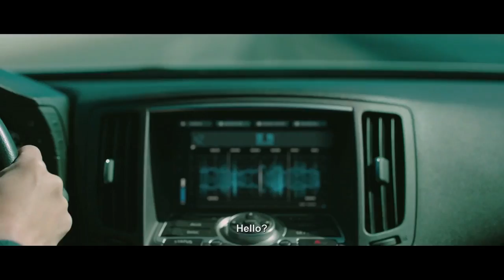RESET | Trailer for the sci-fi action movie with Yang Mi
RESET (2017) Official Trailer: Watch the trailer for the time travel action packed thriller starring Yang Mi, Wallace Huo, Kin Shih-Chieh, Lui Chang, Hummer Zhang, Wang Lidan.

In the near future, scientist Xia Tian (Yang Mi) is on the verge of a major discovery: time travel. After she successfully sends living tissue back in time by 110 minutes, her years of work seem to have paid off, but everything unravels when her young son is kidnapped and held for a hefty ransom - all of her research. When the drop goes sour and her son is killed, Xia Tian desperately sends herself back in time using her prototype, where she discovers multiple versions of her future self